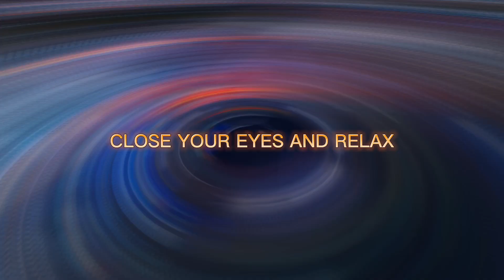Short of time?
Time management guided meditation record.
We can alter our inner and outward realities by altering the algorithm of our thinking. You can completely trust the audio recordings.
I safely admit that the audio recordings are clean, without any hidden claims or religious overtones. The audio recording are delivered in a calming deep voice, with peaceful background music and mild nature noises.

I recommend listening 2-3 times a week or every day until the whole thing is listened to more than 10 times.
But if you want best results listen 23 day’s in a row.

Note:
THE SURROUNDING SOUNDS CONTAIN FREQUENCIES AND VERBAL INFORMATION.
IT AFFECTS OUR THOUGHTS, MINDS, AND ACTIONS.
HYPNOTHERAPY BEFORE NIGHT IS EFFECTIVE BECAUSE WHEN WE ARE CALM AND SECURE, WE ARE MORE RECEPTIVE TO HYPNOSIS.
IN THIS STATE, OUR WORDS AND ACOUSTIC WAVES MAKE SUBCONSCIOUS SUGGESTIONS THAT COULD BE BENEFICIAL.